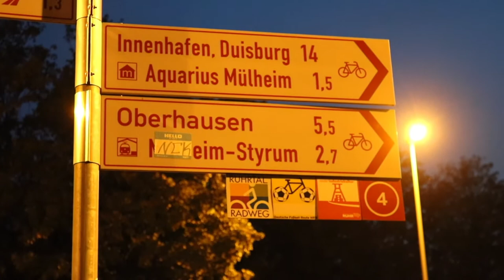Stadt Mülheim an der Ruhr am 11.09.2020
Rundgang durch unsere schöne Stadt am Fluss